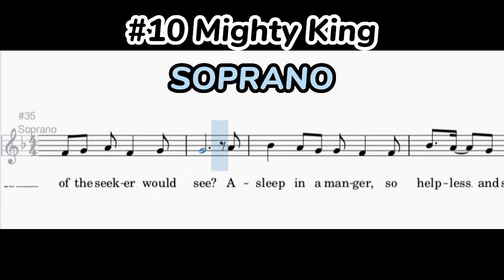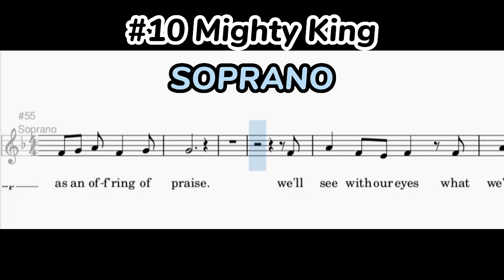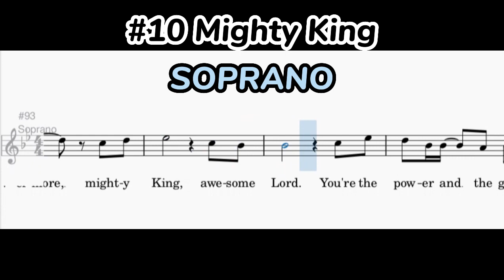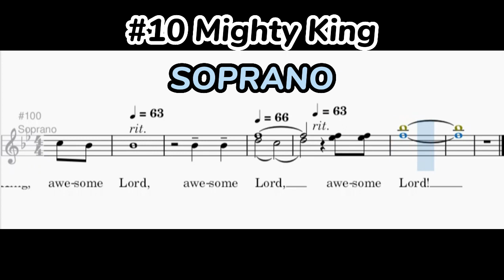A THRILL OF HOPE // MIGHTY KING // SOPRANO // CHRISTMAS CANTATA